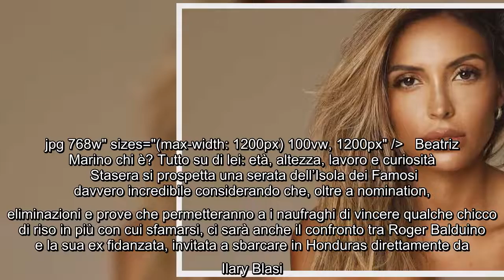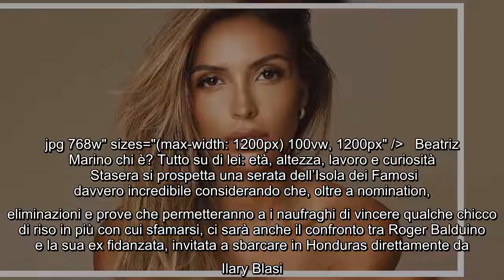Beatriz Marino chi è? Tutto su di lei: età, altezza, lavoro e curiosità Stasera si prospetta una ser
Beatriz Marino chi è? Tutto su di lei: età, altezza, lavoro e curiosità Stasera si prospetta una serata dell’Isola dei Famosi davvero incredibile